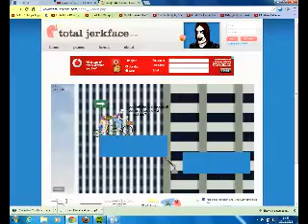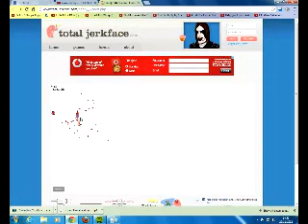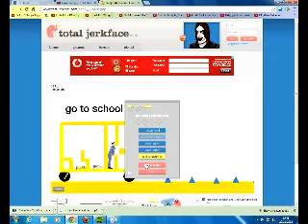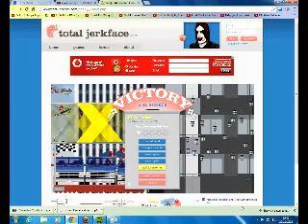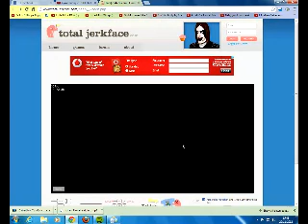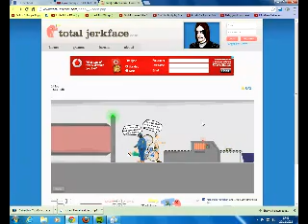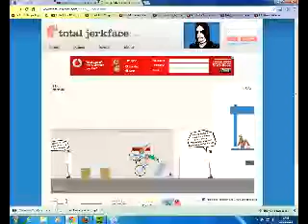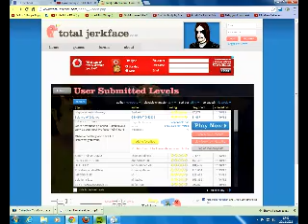happy wheels part 4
hope u like the video sorry i aint done one for a wile will be doing some more left 4 dead videos later on